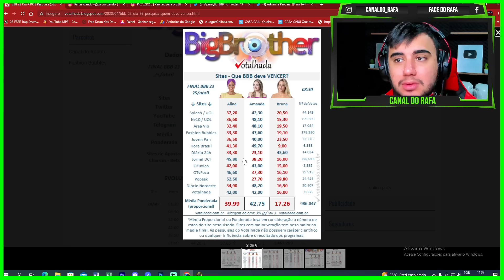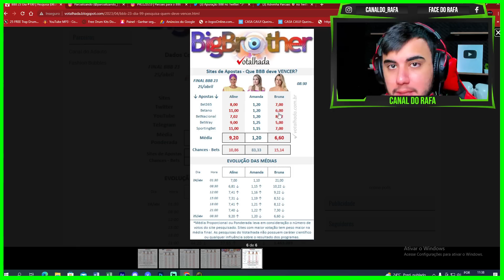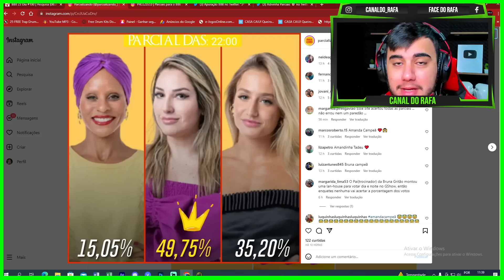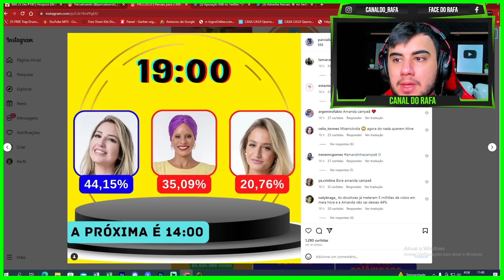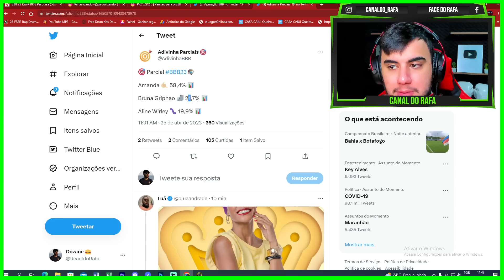GLOBO SE DESESPERA E PÚBLICO FORÇA BONINHO A ENTREGAR PRÊMIO PARA AMANDA!!! Confira tudo...